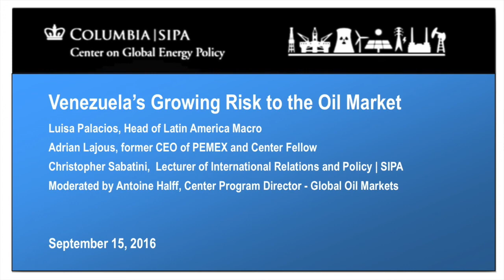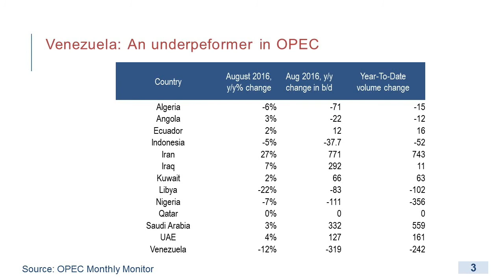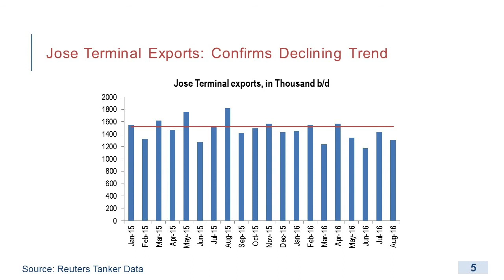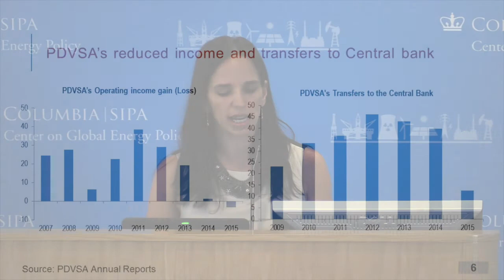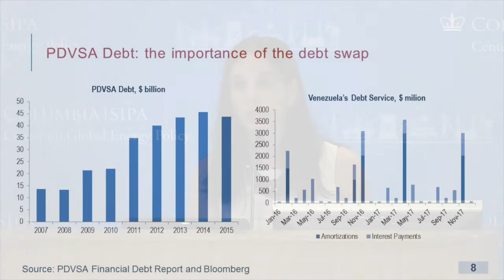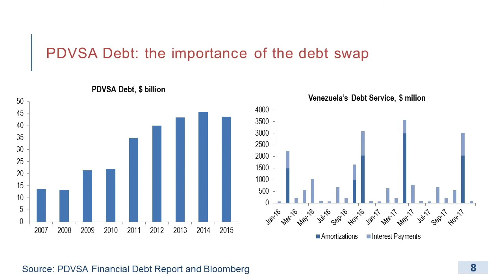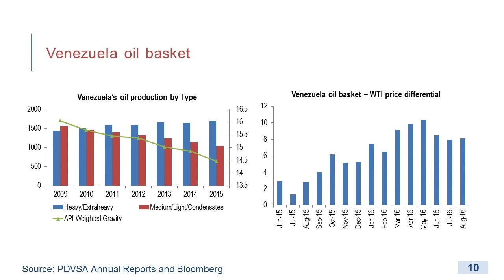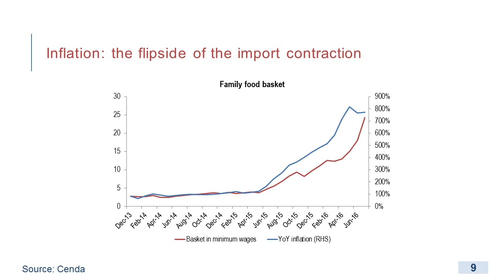Venezuela's Growing Risk to the Oil Market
The Center on Global Energy Policy hosted a presentation and panel discussion on the recently released report on Venezuela's oil industry. Author Luisa Palacios, Senior Managing Director and Head of Latin America Macro and Energy Research at Medley Global Advisors and Fellow at the Center on Global Energy Policy, presented her report. The discussion was moderated by Antoine Halff, Center Program Director - Global Oil Markets.

Speakers included:
* Christopher Sabatini, Lecturer of International Relations and Policy at the School of International and Public Affairs
* Adrian Lajous, former CEO of PEMEX and Center Fellow.